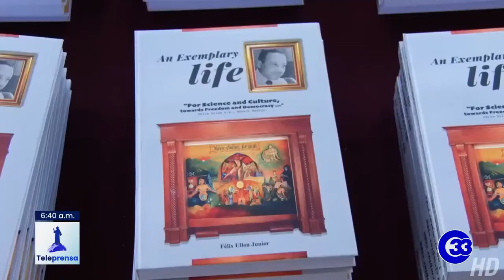Teleprensa33 | Presentan libro "una vida ejemplar"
Autoridades de la Universidad Tecnológica de El Salvador y la vicepresidencia de la República, presentaron el libro "Una vida ejemplar", escrito por el vice mandatario, Félix Ulloa hijo.